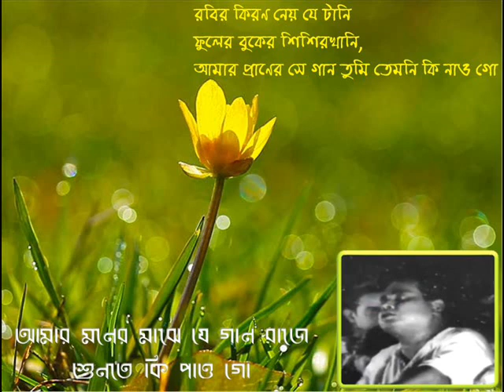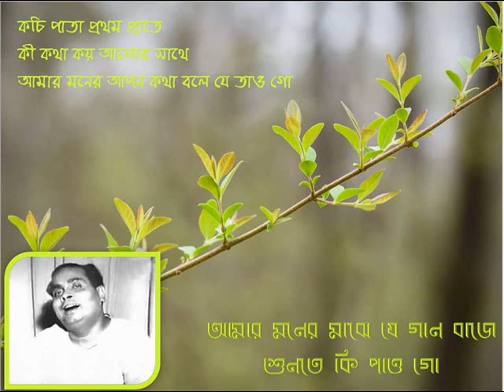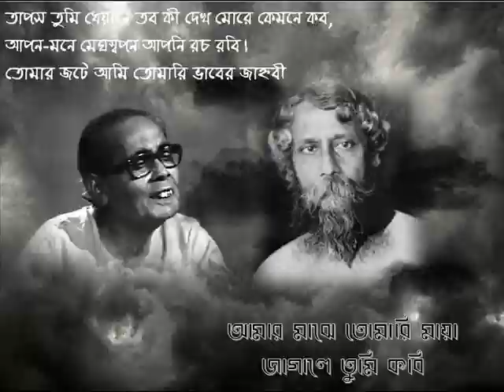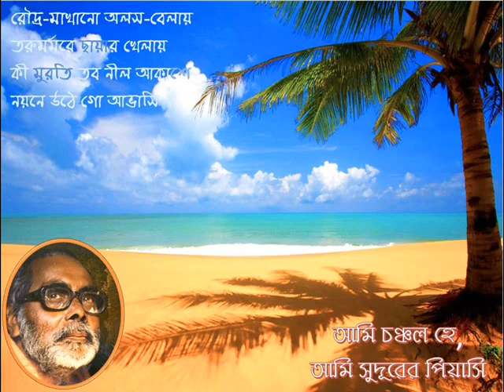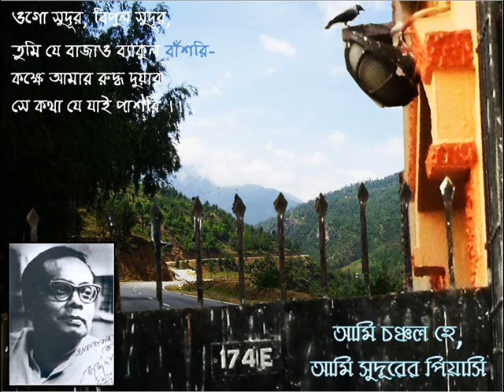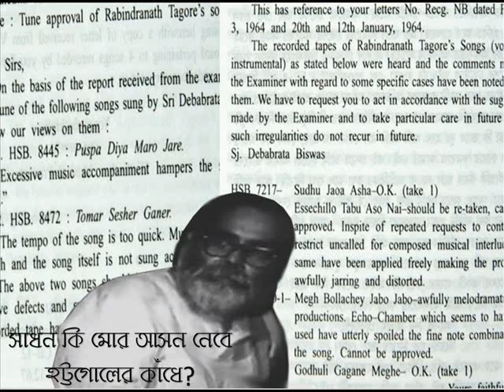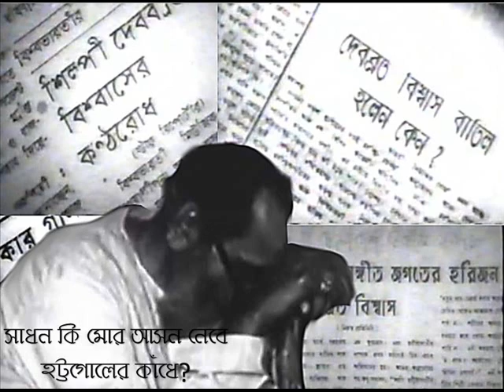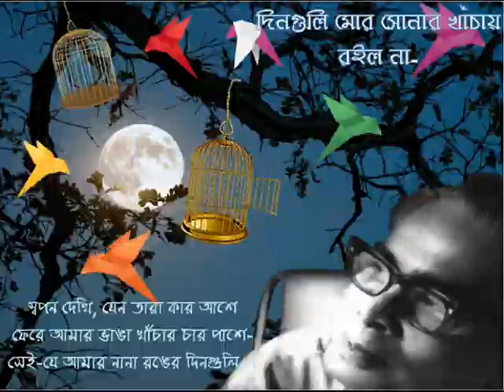Debabrata Biswas LIVE at Banga Sanskriti Sammelan, 1975 (Part 2).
১৯৭৫ –এর বঙ্গ সংস্কৃতি সম্মেলনে দেবব্রত বিশ্বাসের কণ্ঠে গীত এই রবীন্দ্রসঙ্গীত-গুলি দর্শক আসনে বসে রেকর্ড করেছিলেন শ্রী কল্যাণ মিত্র। শ্রী কল্যাণ মিত্র মহাশয়-কে জানাই অকুণ্ঠ আন্তরিক কৃতজ্ঞতা। সম্পূর্ণ অনুষ্ঠানের এটি দ্বিতীয় পর্ব। যাঁরা এই অনুষ্ঠানের প্রথম পর্ব দেখতে আগ্রহী হবেন, তাঁদের জন্য এই অনুষ্ঠানের প্রথম পর্বের ইউ টিউব লিঙ্ক নিচে দেওয়া হল -